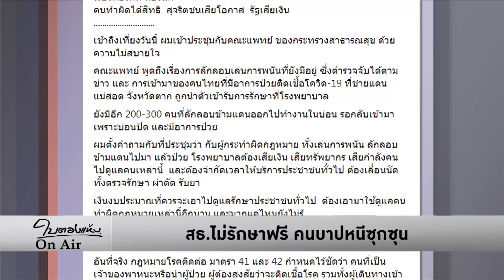ใบตองแห้งOnair - สธ.ไม่รักษาฟรี คนบาปหนีซุกซุน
ใบตองแห้งOnair ประจำวันที่ 11 มกราคม 2564

รัฐมนตรีปากสว่างถูกวิพากษ์กว้างขวาง ผีพนัน หนีเข้าเมือง ติดโควิดไม่รักษาฟรี ทั้งที่เป้าหมายสาธารณสุขต้องการให้ผู้ติดเชื้อเข้าสู่ระบบ ไม่ใช่หลบหนี ถ้าย้อนดูดีๆ นี่ไม่ใช่แค่อนุทิน แต่เป็นแนวคิดแบบหมอ กินเหล้าสูบบุหรี่จ่ายค่ารักษาเอง ทั้งที่เสียภาษีแพงหูฉี่